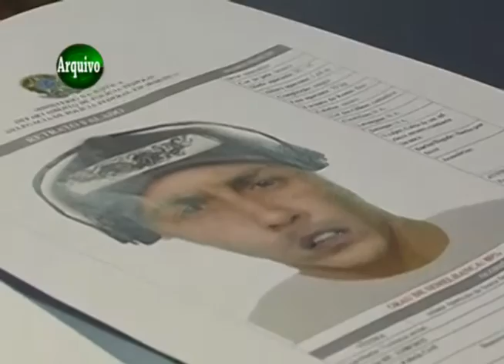05 07 16 Exames de DNA confirmam estupros do Tarado do Boné